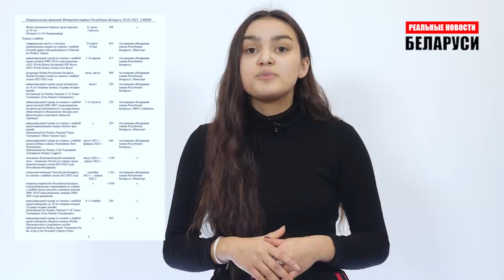Всебеларусское ненародное собрание | Отберут ли у Чык-чырыка ЧМ по хоккею? | Реальные Новости #87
Лукашенко продолжает гастролировать по стране и рассказывает «как себя убрать». Каких делегатов направляют на Всебеларусское народное собрание? Школьникам в Беларуси решили усложнить жизнь еще больше. Открытое письмо к Рене Фазелю, президенту Международной федерации хоккея. Обыски в Гомеле у местных активистов. В Сморгони осудили предпринимателя по делу о клевете на милиционеров. Минчанин получил «уголовку» и штраф в 10 тыс. рублей от Минсктранса за воскресный марш. В Беларуси меняют уголовное законодательство.

«Реальные Новости» за 5 января.

Написать письмо Сергею Тихановскому:
 Сергею предъявили новое обвинение по ч. 3 ст. 130 УК, срок содержания его под стражей продлен до девяти месяцев с момента задержания.
🔻Тюрьма №8 г. Жодино, ул. Советская 22а, 222163
Тихановский Сергей Леонидович 1978 г.р.

👊👊 Поддержать проект биткойнами: 1KFpaEo2d82qiWMWHy1ir7UuNDFjFPyyrj